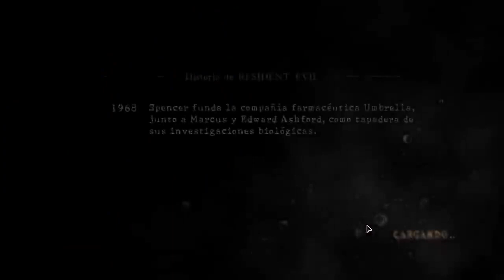Resident Evil 5 ( Parte 12 ) Cooperativo con Juegospcgamer | Lombriz gigante :)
Les traemos Acto 5  Capitulo 2 de la  campaña completa en cooperativo del
Resident Evil 5 con un gran youtuber chileno, Juegospcgamer.
► Ayuda Gratis !! En recomendacion notebook(Laptop) o pc gamer piezas escribeme en facebook!

JUEGO GRASTIS Y BONITO " League of legends " entra yaaa!!! Jugamos???

Descripción de mi pc Gamer armado por mi ! mimimi

Procesador :      AMD Phenom II x6 @ 3.4Ghz
Tarjeta video :    Msi Twin Frozr III    Nvidia Gtx 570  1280Mb Dx11
Refrigeracion :   Cooler CM v8  / 15cm
Disco rigido :      SSD SATA3  6Gbit/s y 1TB disco duro normal
S.O :                    Win7 y win8

Renderizado con camptasia